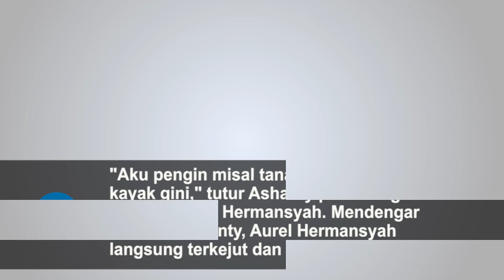Ashanty Ngotot Ingin Bangun Rumah dan Tinggal di Bali, Aurel Hermansyah Terkejut dan Ngambek